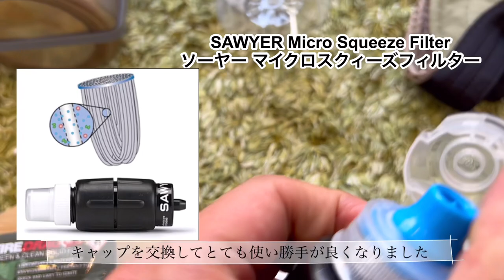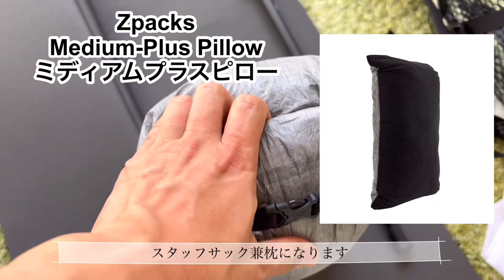UL登山テント泊装備一式 快適でシンプルなパッキング NEW GEARあり ウェア クッカー テント 食事 エマージェンシー 寝具など 軽量化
夏のテント泊登山装備一式

パッキング動画になります。

ウェアのレイヤリング→クッカー→行動食や食事→バックパック→テント、照明→寝具
最後にパッキングして総重量を計測

軽くてゆとりのあるパッキングにする事で撤収時も簡単に楽にしております。

最近は膝に問題があるのでより一層に無駄をはぶき軽量化を意識しております。

軽量、ミニマム、コンパクト、シンプルに簡素化してますが、それなりの快適さを求めて創意工夫と改善改良の繰り返し中です。

何か少しでも何方の参考になれば幸いです。

装備一覧

シューズ　ALTRA OLYMPUS4

靴紐　NATHAN ネイサン

インソール　ホシノ

ソックス　atelier Blue bottle

ショートゲイターTetonBros✖️ ALTRA

ショートパンツ　山と道

ヘンリーシャツ　Smartwool スマートウール

シャツ　山と道UL Shirt

グローブ　THE NORTH FACE

タオル　seatosummit

キャップ　milestone マイルストーン

オーバーグローブ

メルカにてDCF

ハラマキ　山と道

フリース　Senchi Designs センチデザインズ

シェル　山と道

レインキルト　Zpacks DCF Rain Kilt

アンブレラ　Gossamer Gear ゴッサマーギア

アンブレラホルスター　Zpacks Umbrella Holster

バックパック　Hyperlite Mountain Gear

ペットボトル　Smart water スマートウォーター

浄水器　SAWYER MICRO SQUEEZE FILTER

ウォーターパック　evernew エバニュー

スポーク　msr

固形燃料　FireDragon ファイヤードラゴン

ミニテーブル　雑誌ランドネの付録

タイベックシート　地図　雑誌PEAKSの付録

クッカー類

チタンポット　FREELIGHT　Titanium Pot UL-600H

アルコールストーブ　Final Flame Gear

風防兼五徳　Sanpo's Fun Lite Gear

チタンマグ　ti300 evernewエバニュー

チタンデミタス　evernewエバニュー

燃料ボトル　evernewエバニュー

ライター　bic ライター ミニ

スタッフサック　LAST FRONTIER DESIGN

照明

ヘッドライト　RovyVon A5x

キャリーザサンCARRY THE SUN

テント　Zapacks  Plex Solo Tent

ペグ　Zapacks Carbon Fiber Stake

トレッキングポール　Gossamer Gear

枕　Zapatks Medium-Plus Pillow

マット　山と道
UL pad15＋

シュラフ　ENLIGHTENED EQUIPMENT